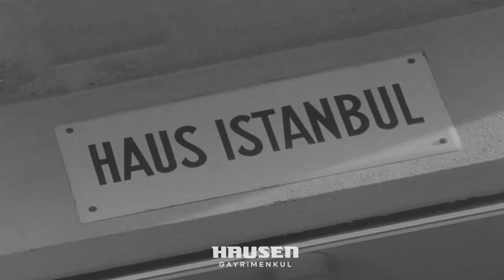Gurbet Hikayeleri -Hausen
Yıllarını gurbete veren, en güzel zamanlarını vatanlarından ayrı yaşamak zorunda kalan gurbetçilerin hikayelerini paylaşıyoruz.